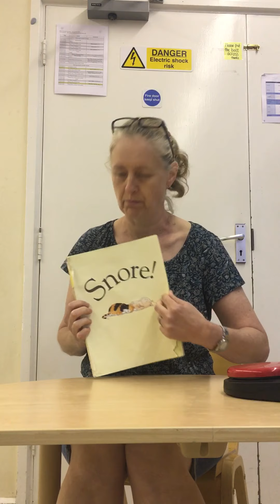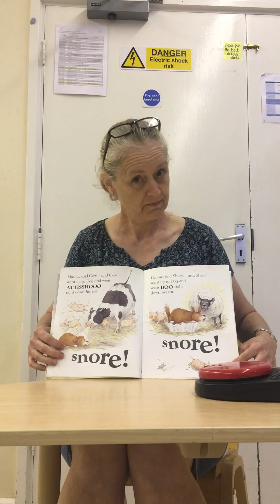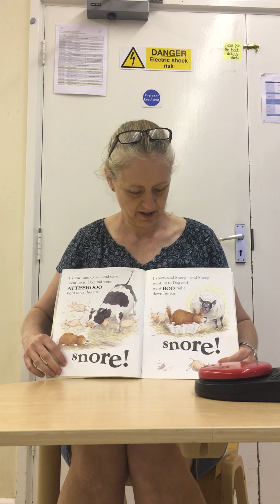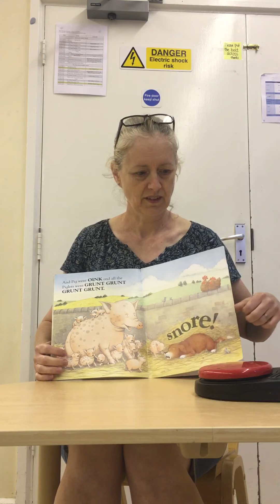Carolyn reading ‘Snore’